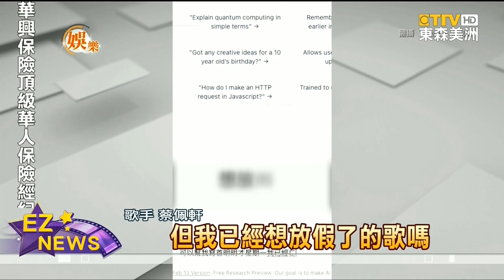蔡佩軒用AI花5天製作MV 嘆：揣摩表情耗時